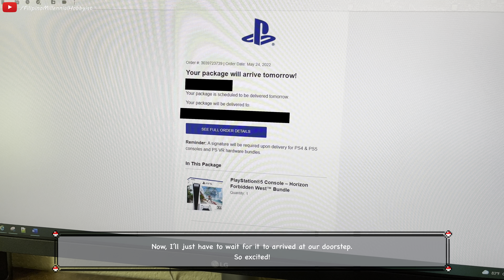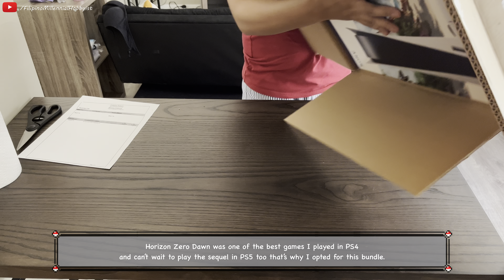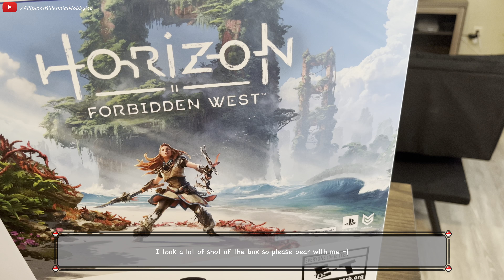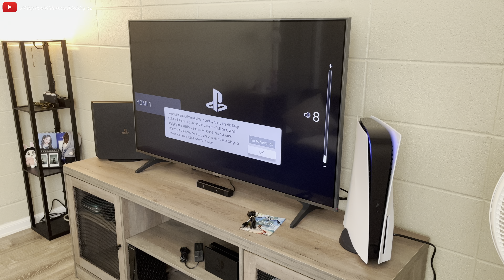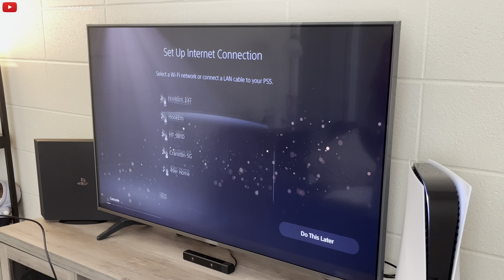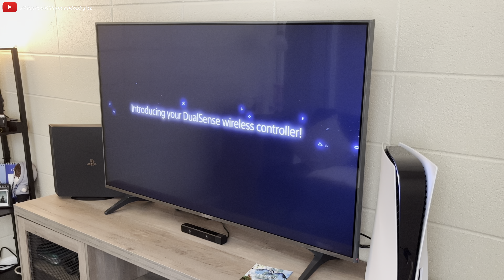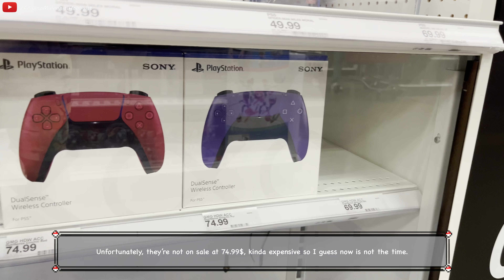We finally have a PlayStation 5! | HAWAII VLOG #006